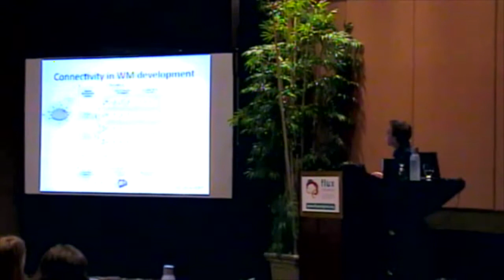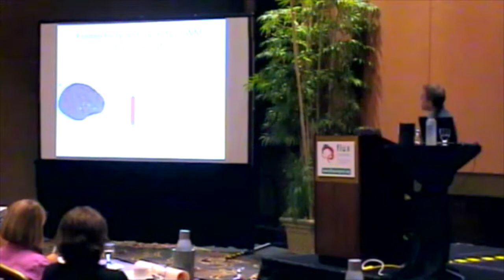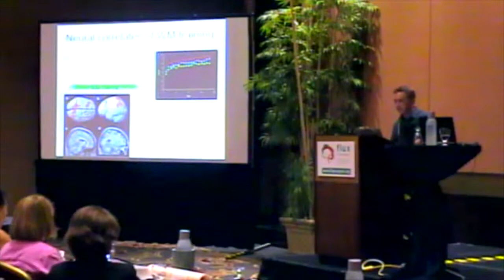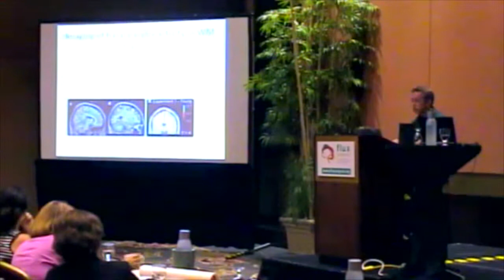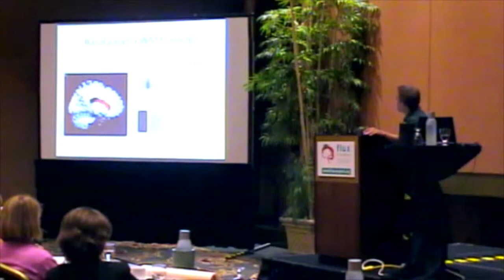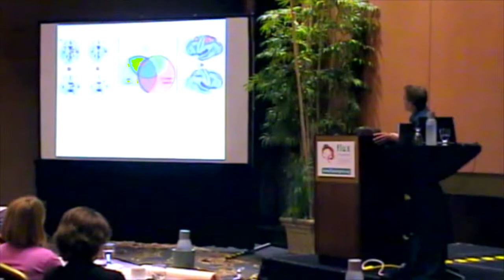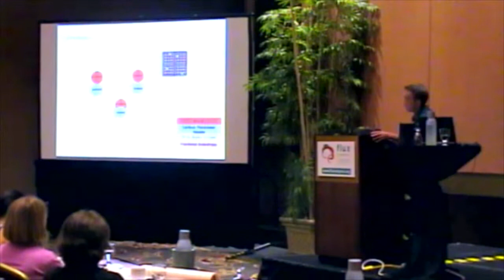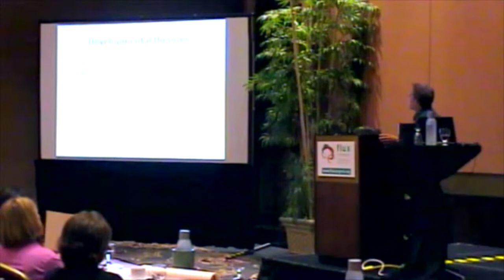Torkel Klingberg, Karolinska Institutet, Sweden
Childhood cognitive development as a skill